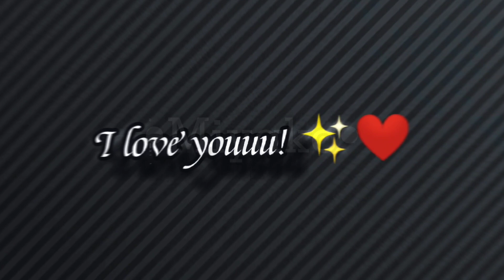•Crush reveal..• Gacha Life Trend